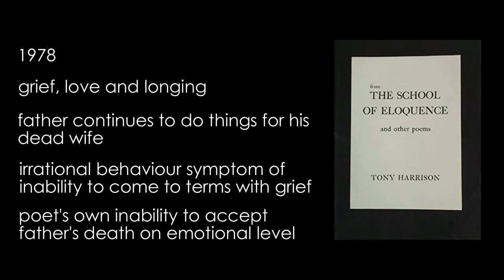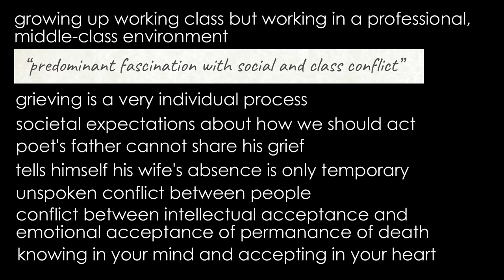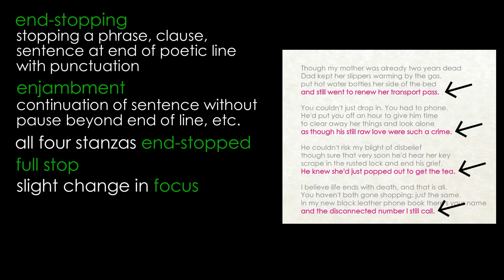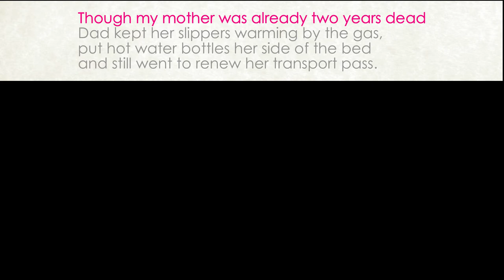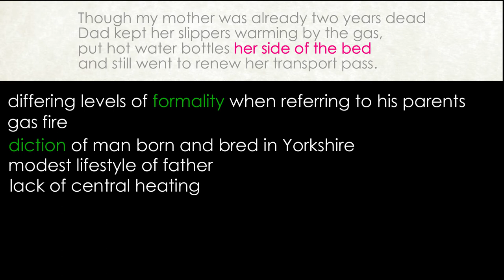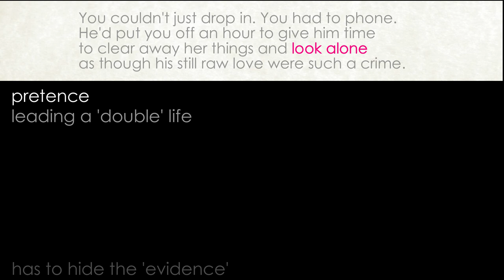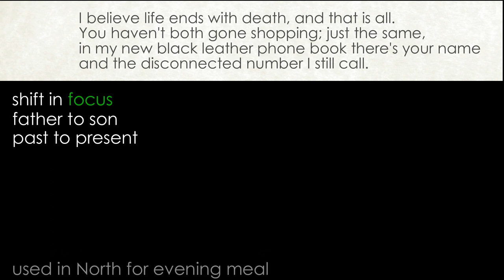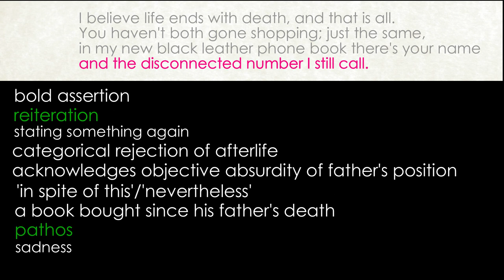Long Distance II by Tony Harrison (detailed analysis)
Detailed analysis by Claire's Notes of Long Distance II by Tony Harrison
OCR Love and Relationships
CCEA Relationships